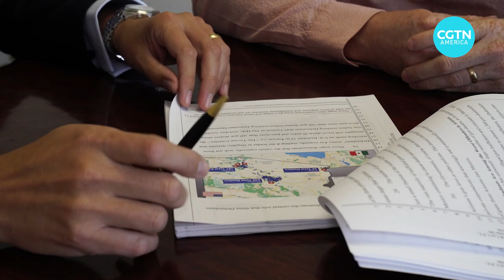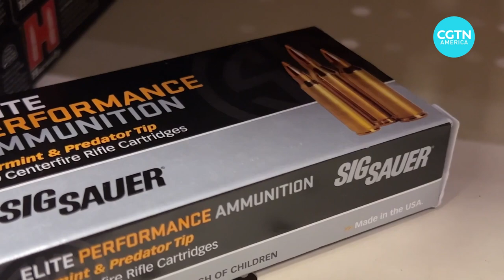U.S. firearms flow into Latin American countries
The United States is known for having some of the most relaxed firearm laws in the world.

But, the availability of guns also creates problems for America’s geographical neighbors in Latin America and the Caribbean, where less developed states struggle to handle the flow of guns into their countries.

CGTN’s Alasdair Baverstock reports.